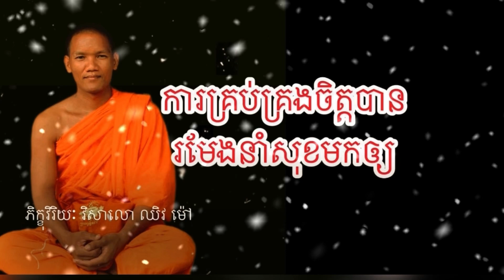វាលំបាកក្នុងការគ្រប់គ្រងចិត្តយើង តែវារឹតតែលំបាក ប្រសិនយើងមិនព្យាយាមគ្រប់គ្រងវាទេ[ បុថុជ្ជន ]